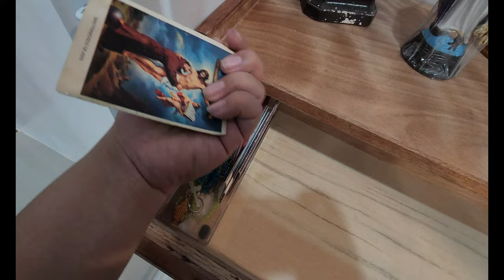NAG DIY NAMAN NG ALTAR / CABINET (VLOG#249) | Kristina Manuel